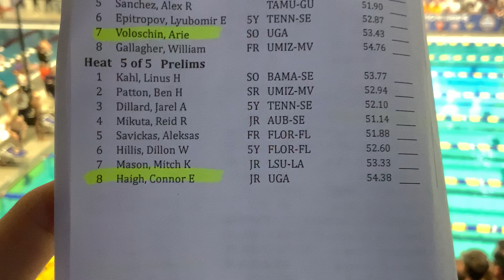Men’s 100 Breast - Heat 5